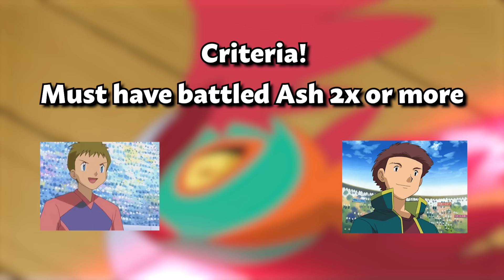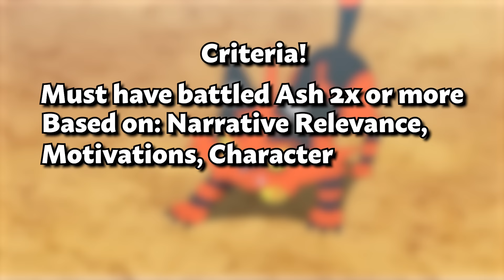Ranking Every Ash Ketchum Rival from Worst to Best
Over 8 different regions Ash Ketchum has accumulated some amazing rivals, from Gary to Leon here's my rankings of them ALL!

Thank you for checking out this video, and please let me know what you think of it!